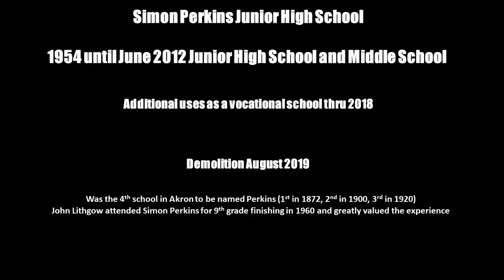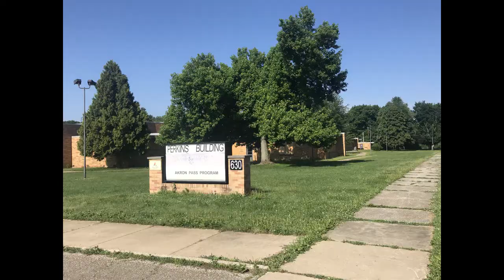2019 Aug 11 Simon Perkins Junior High School retrospective video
Interior pictures were taken in June 2016 with most of the exterior pictures from June 2016 and July 2019.  The school was completed in 1954 and demolished in August 2019.  Perhaps the most famous student was John Lithgow who attended 9th grade, finishing in 1960.